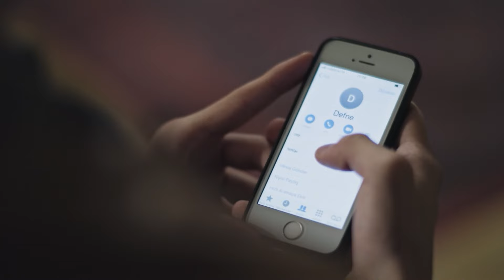Melissa has been found - Melissa Urdu Dubbed | Yesil Vadi'nin Kizi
Melissa Urdu Dubbed - Yesil Vadi'nin Kizi

Melissa - Yesil Vadi'nin Kizi | Urdu Dubbed

Melissa, who lost her mother and father at an early age, is subjected to ill-treatment by her adoptive family and runs away from home. Melissa's escape will be a new home for her, it will allow her to meet Mahinur and Metin. A dramatic story will begin for Melissa and her new family...

Production: Yeşil Yapım - Hacıyatmaz
Director: Murat Şenöy - Çağıl Nurhak Aydoğdu

Cast:

Melissa: Beren Gökyıldız
Mahinur: Sezin Bozacı
Metin: Onur Dikmen
Cüneyt: Turan Günay
Reyhan: Lale Ertiş Gençtürk
Azra: Hande Arısoy
Orhan: Özgür Özberk
Öykü: Ece Gürer